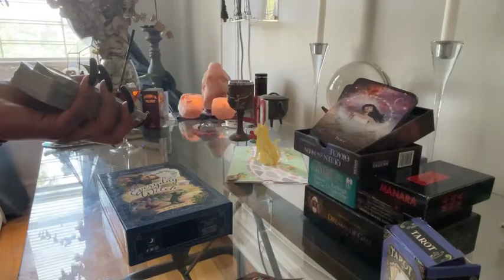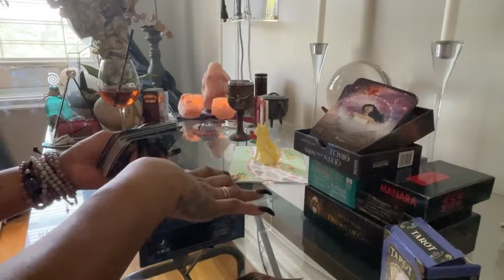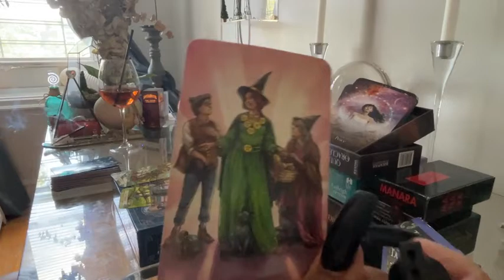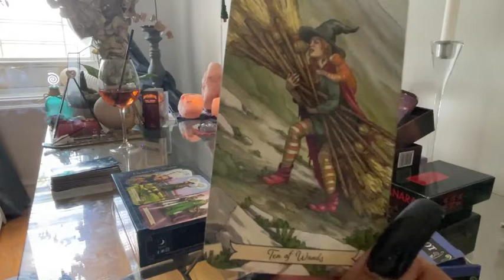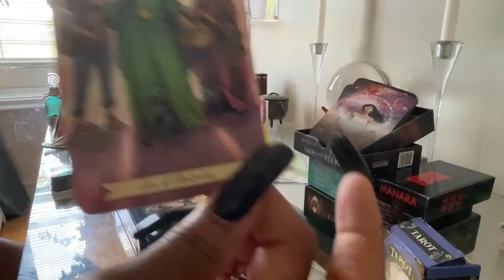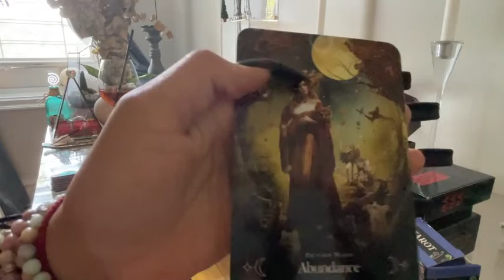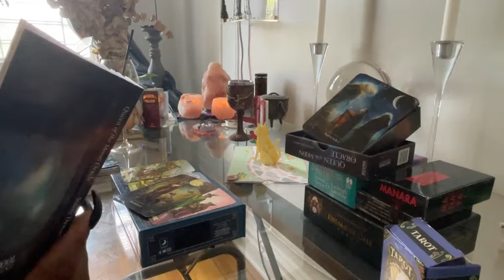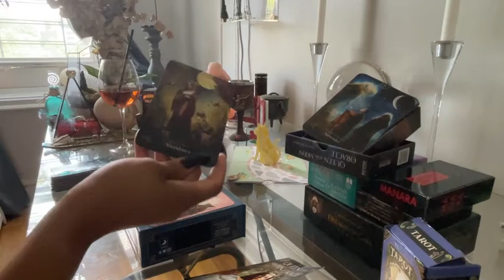CAPRICORN NEW MOON IN CANCER TAROT READING THE STRUGGLE IS BEHIND YOU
Capricorn New Moon in Cancer reading